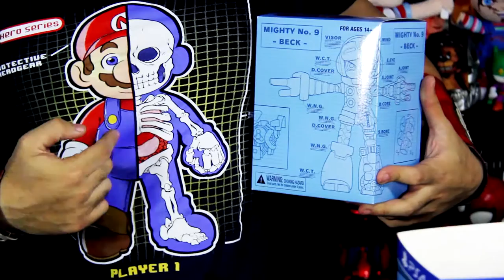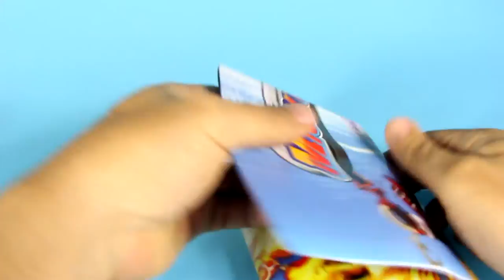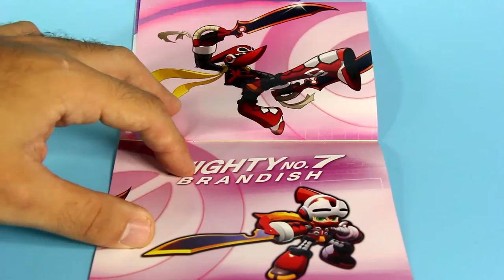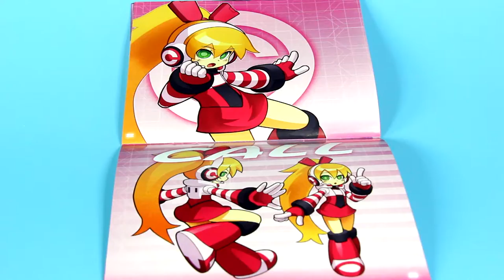Drunken megaman unboxes Mighty Number 9 signature edition with Karcamo Gaming